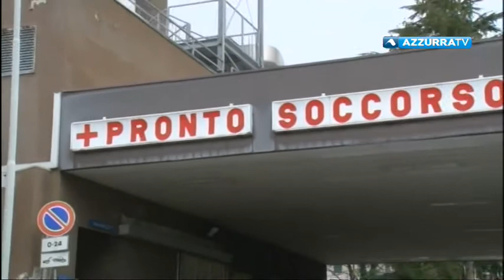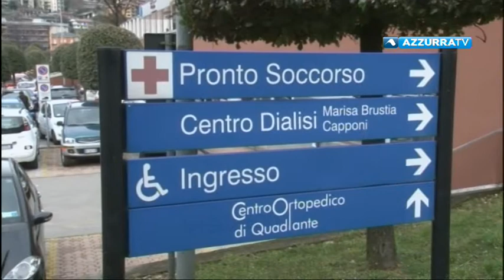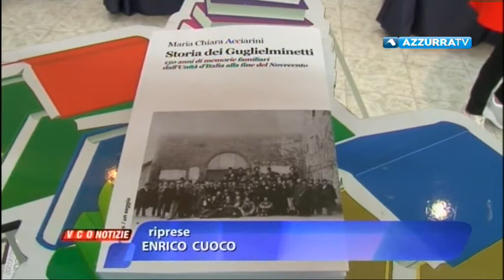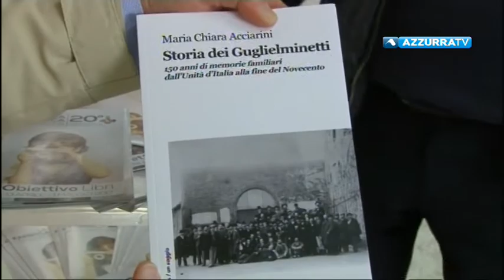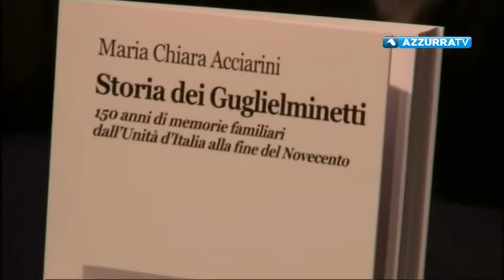VCOnotizie del 26 aprile 2017